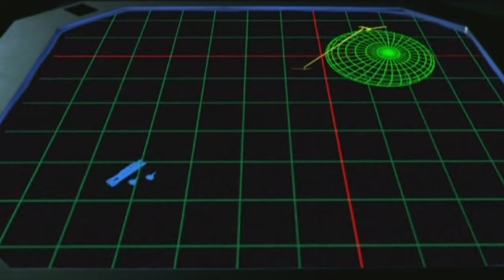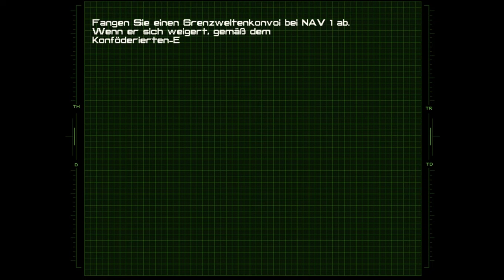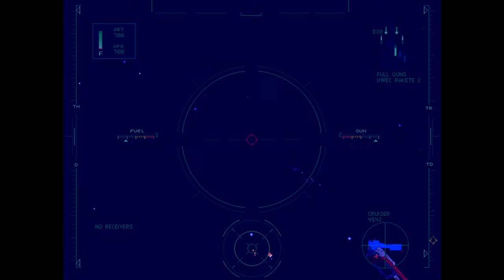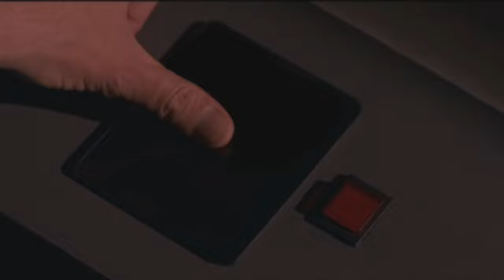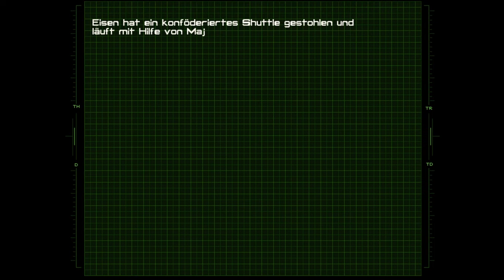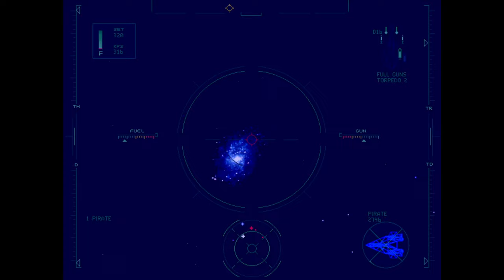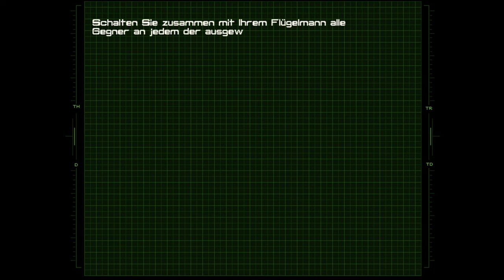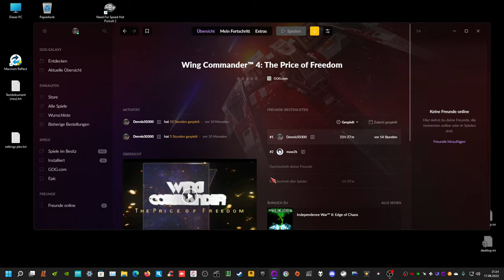WC4 auf "schwer" Part 2